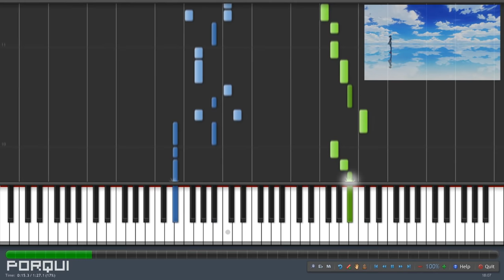Tokyo Ghoul Opening - unravel (Piano Synthesia)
If you're interested in piano lessons (music theory, playing by ear and piano technique)

You can use my arrangement for whatever you want except piano tutorials (Synthesia, sheet music, ...).

Original piano arrangement by Porqui
Artist: TK (Ling Tosite Sigure) / TK (凛として時雨)
Anime: Tokyo Ghoul / 東京喰種-トーキョーグール-